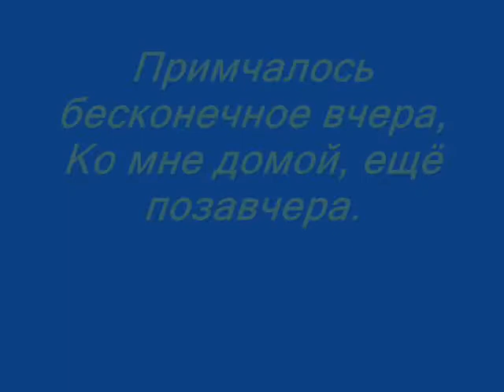Владимир Сапрыкин " Примчалось бесконечное Вчера"